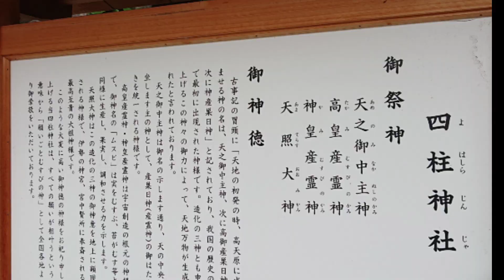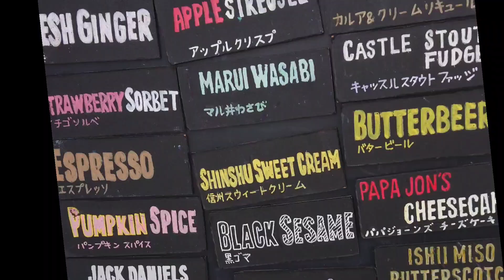長野出身EXILE TRIBEメンバーも紹介。長野県松本旅行レポート２日目☆ 旅行 trip EXILE TRIBE